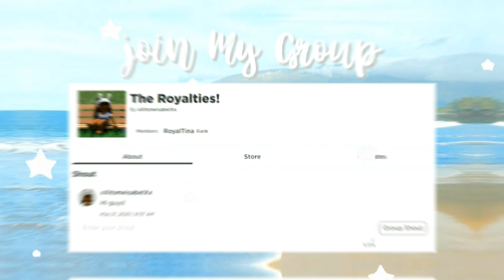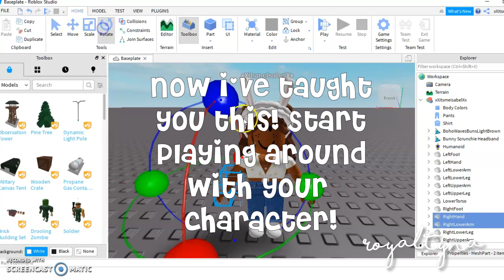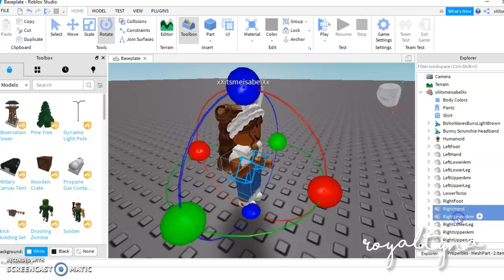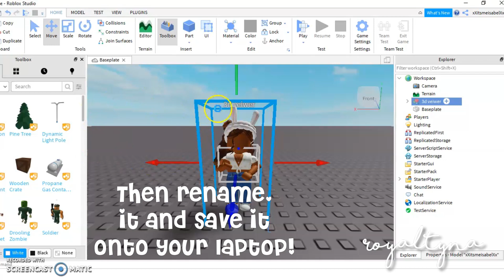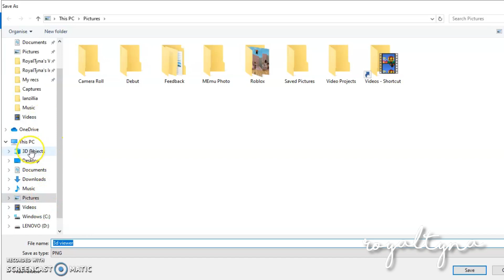How to Make A GFX without blender!|RoyalTyna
~❁♡Open Me!♡❁~
Hey Royalties!
This video was originally by eliishq but I recreated it!
Today I'll be showing you how to make a GFX
without blender!
~♡❁Reminder!❁♡~
Bye Royalties!♡♡♡♡